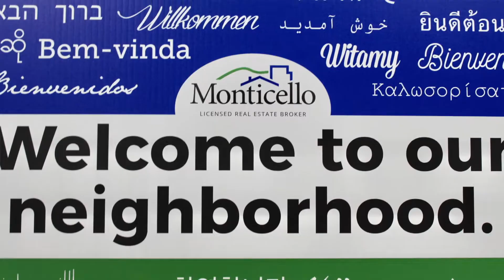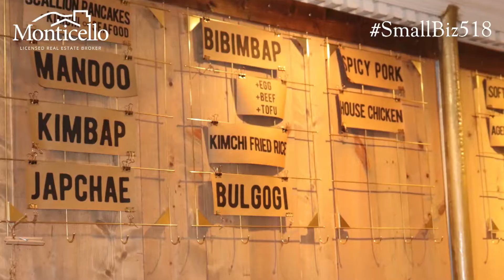SmallBiz518: Sunhee's Farm and Kitchen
In this episode of SmallBiz518 we get to know Sunhee's Farm and Kitchen. Located in Troy, Sunhee's is one of the top Korean Restaurants in the Capital Region. But as owner Jinah Kim explains, Sunhee's is much more than a place to eat.